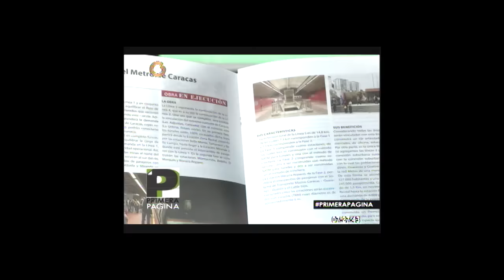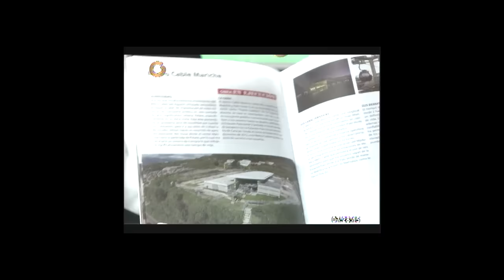González: Hemos encontrado ineficiencia y corrupción en el manejo del dinero de los venezolanos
En este sentido, comentó que han enviado informes a la Fiscalía y no han recibido respuestas, al mismo tiempo que criticó que los ministros no acudan al Poder Legislativo para rendir cuentas.